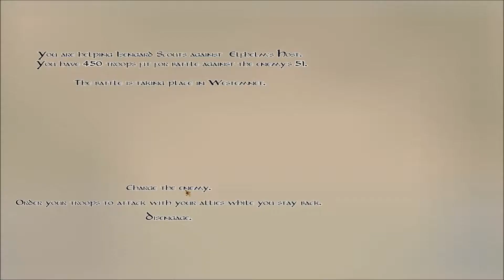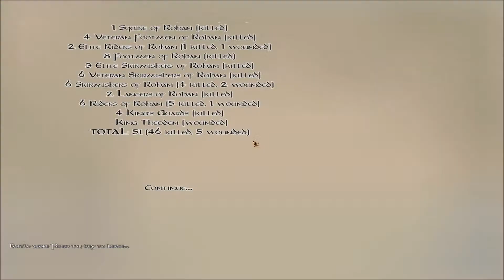M&B: Warband -The last Days (Isengard take 2 part 17) Siege of West Emnet